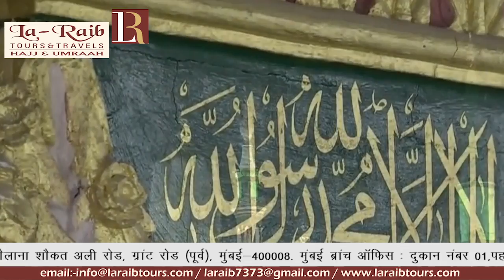24th Ramadan 1440 Madeenah Fajr Adhaan Sheikh Ahmed Afifi